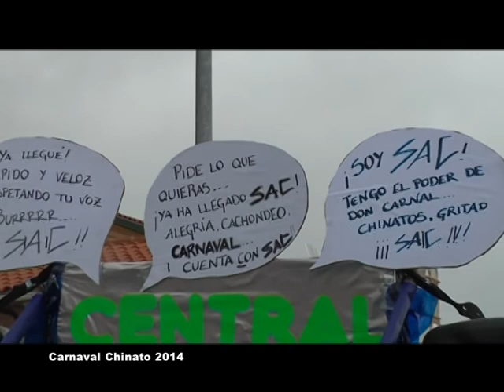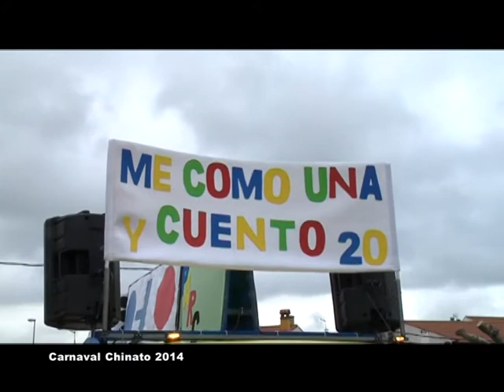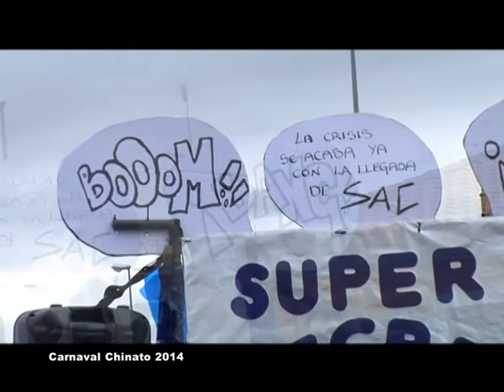2/3 - CARNAVAL MALPARTIDA DE PLASENCIA 2014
Desfile de Carnaval 2014 en Malpartida de Plasencia, cientos de participantes desfilan por las calles de Malpartida durante una de sus fiestas mas coloridas.